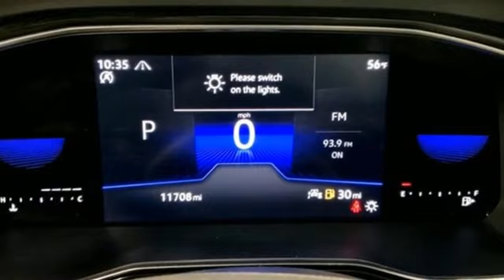Used 2023 Volkswagen Jetta Capitol Heights, MD V2027 - SOLD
Year: 2023
Make: Volkswagen
Model: Jetta
Trim: Sport
Engine: 4 1.5 L
Transmission: Automatic
Color: Black
Mileage: 11706
Stock #: V2027
VIN: 3VWBM7BU1PM015813
Clean CARFAX. Black 2023 Volkswagen Jetta 1.5T Sport FWD 8-Speed Automatic with Tiptronic 1.5L I-4 DI DOHC Turbocharged 2023 Volkswagen Jetta 1.5T SportPohanka Certified Used Car come with our exclusive Lifetime Warranty at no additional cost. Your power train, engine and transmission, are covered under this nationwide warranty for as long as you own your car. Pohanka Certified European Cars come with our BG Lifetime engine protection plan. We also offer Guaranteed Satisfaction with our five-day exchange policy. Return your car for any reason, within five days, 250 miles, and damage free and exchange it for another if you are not completely happy with it. Recent Arrival!We make every effort to provide accurate information but please verify options and price with management before purchasing. All vehicles are subject to prior sale. All prices are special internet prices only. All financing is subject to approved credit. Prices exclude dealer installed options, tax, tags, registration fees and processing fee of $499 (Not required by law). Vehicle offers/prices & internet price quotes valid for 48 hours from initial posting date, subject to change by dealer/manufacturer without notice. Sale prices may include all applicable rebates and incentives. Some prices including rebates and incentives may require financing through the manufacturer and are therefore subject to credit approval. Dealer installed options are additional. Stock photo colors, options and trim levels may vary. Not responsible for typographical errors. Published price subject to change without notice to correct errors and omissions or in the event of inventory fluctuations. Vehicles may be in transit to dealer. Vehicle photos may not match exact vehicle. Please call to confirm availability status. **Based on model year EPA mileage ratings. Use for comparison purposes only. Your mileage will vary depending on driving conditions, how you drive and maintain your vehicle, battery pack age/condition, and other factors. 5-Star overall scores are awarded by the National Highway Traffic Safety Administration. Safety Ratings are awarded by Government 5-Star Safety Ratings are part of the U.S. Department of Transportationa€TMs New Car Assessment Program Model tested with standard side airbags (SAB).

Address:
1720 Ritchie Station Court